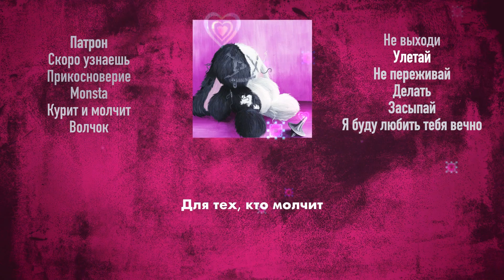Asper X - Улетай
Тур по России с новым альбомом весной 2024! Проверь, есть ли твой город в списке Слушать альбом на площадках